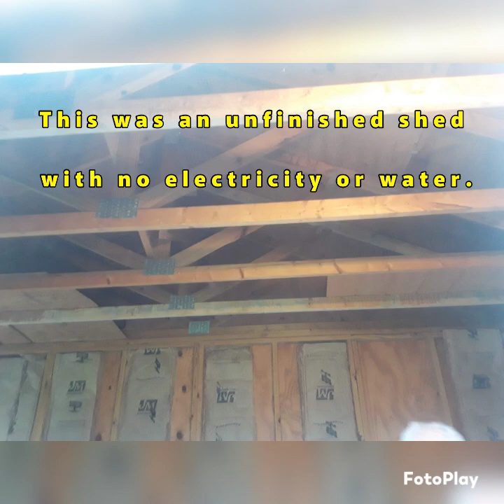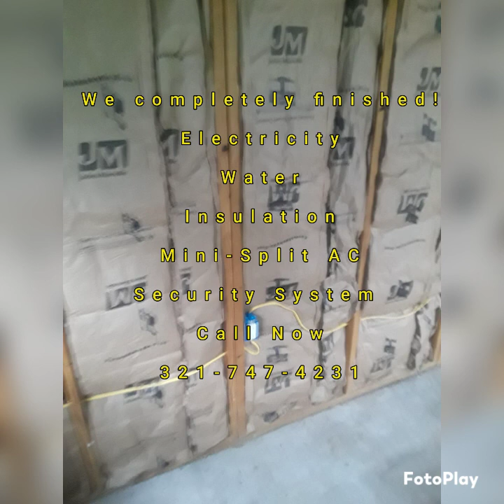Old Unfinished Shed Conversion. Need extra space? Call for your Free Quote! .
Old Unfinished Shed Conversion. Need extra space? Mother-in-law Suite? Man cave? Rental? Call for your Free Quote!